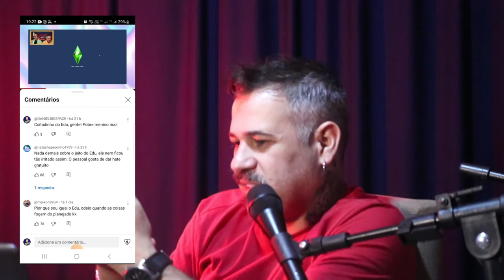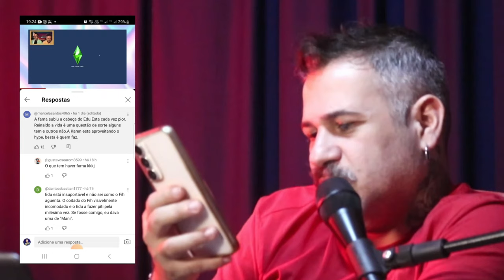BABADO DAS BLOGUEIRAS? @Ismeiow2 VENCEU!